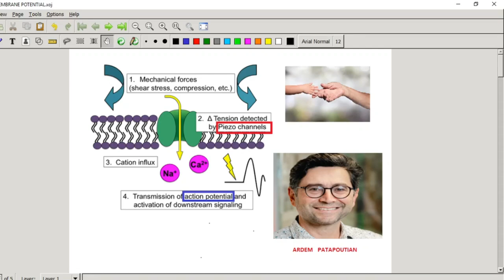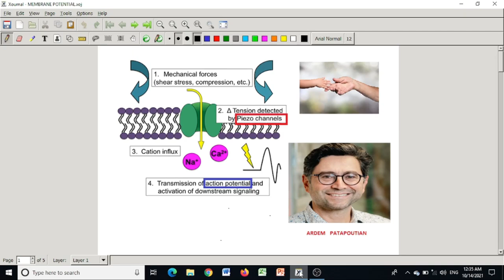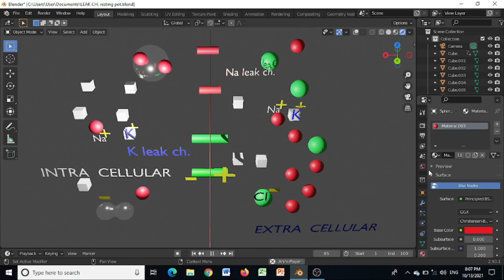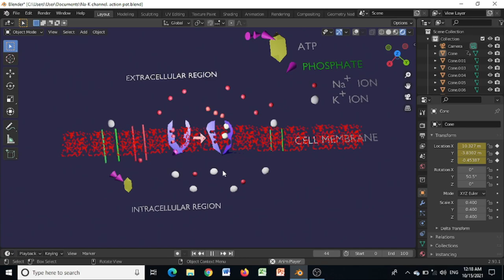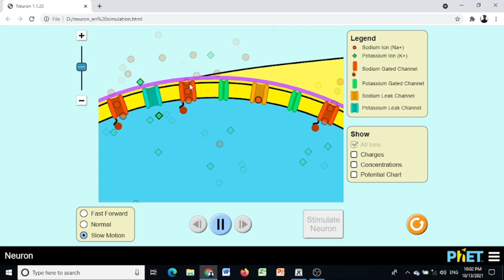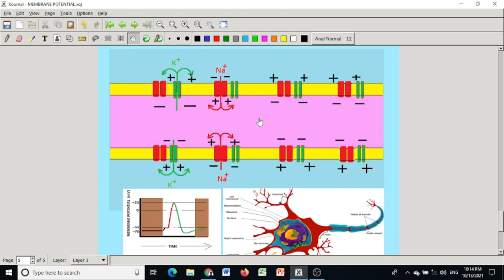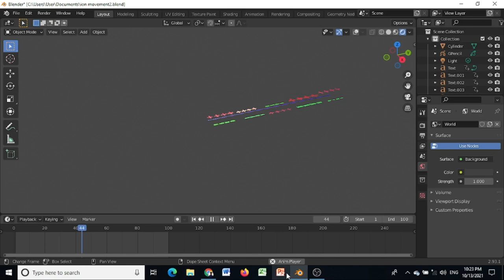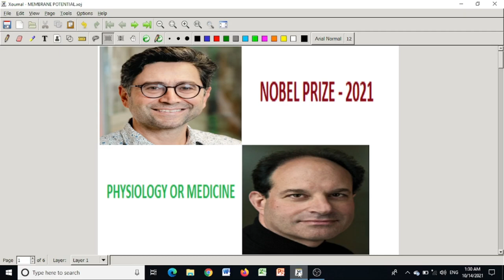NOBEL PRIZE 2021 IN MEDICINE OR PHYSIOLOGY II English Lecture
Our sense of heat ,cold and touch in our daily life is essential for survival and interaction with the world around us ,but how are nerve impulse initiated so that temperature and pressure can be perceived ? This question has been solved by this year's Nobel prize laureates . In this video initially I have explained their work using some biological terms like action potential and ion channels, then in the time frame ( 5:05 22:04 ) I have explained those terms with animation and PhET simulation. Those who are acquainted with these terms ,may skip these time frames of this video. At the last portion of this video I have discussed the great impact of these discoveries on humankind .